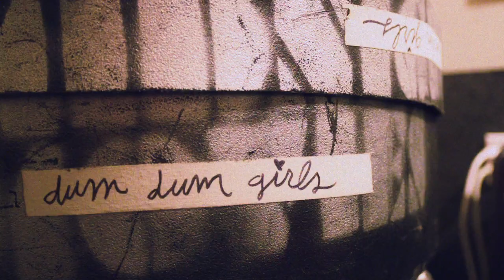Dum Dum Girls - Only In Dreams [OFFICIAL TRAILER]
Album Trailer Video for Dum Dum Girls' 09/27/11 release, Only In Dreams available at Sub Pop Mega Mart